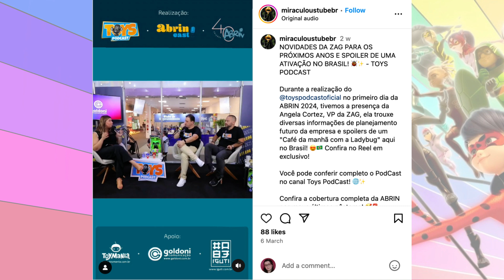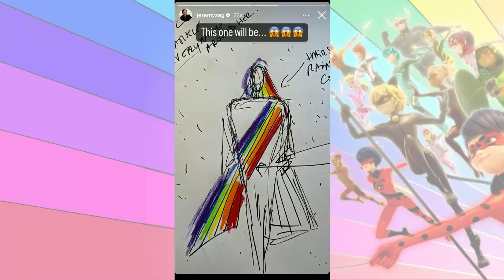MIRACULOUS SEASON 8 + MOVIE SEQUEL NEWS! 😱 Miraculous Ladybug Season 6 🐞